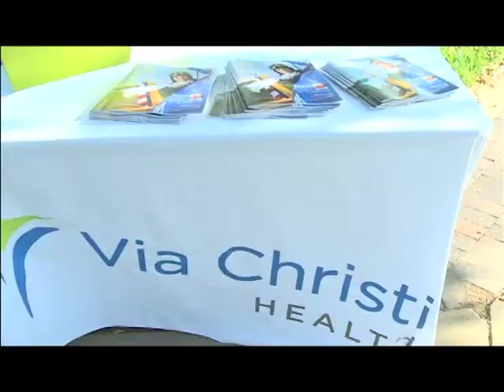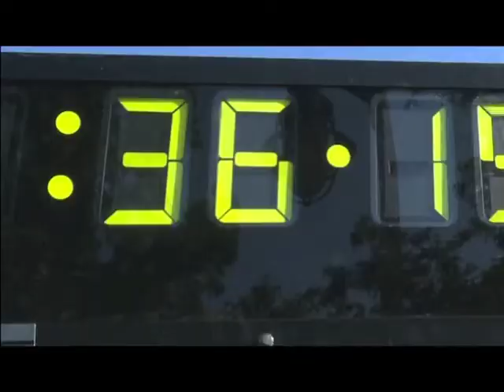Ballet Wichita 5K & FOOTPRINT June 23, 2012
Inaugural Ballet Wichita 5K Art Run featuring 500 participants taking part in a 5K run/walk followed by having their feet and shoes painted for a trip across a large vinyl surface to create a massive piece of public art.  The FOOTPRINT project was art directed by Rachel Kice who titled the finished piece "And Then We Danced."  The piece went on public display, July 12, 2012 in Wichita, Kansas.